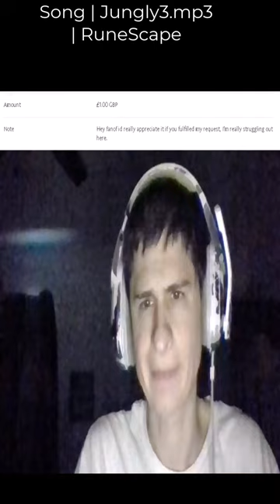Thanks 4 the 4 seperate requests... Song | Jungly3.mp3 | RuneScape